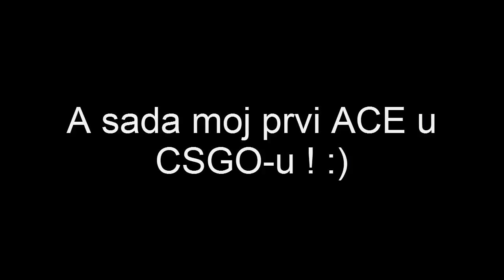100-TI VIDEO ! - NAJBOLJI MOMENTI SVIH VIDEA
Idemo preko 300 lajkova za ovaj video,znam da mozemo ! :)